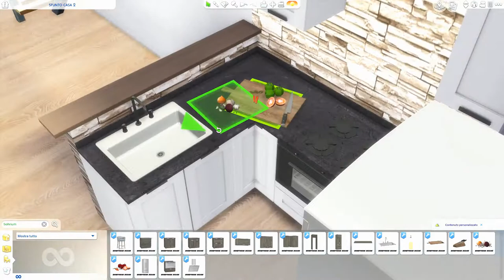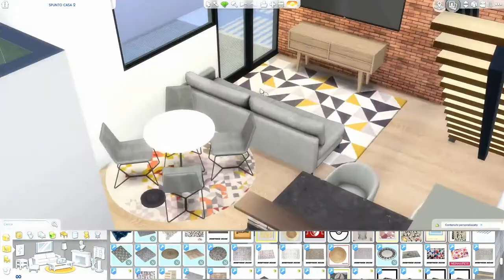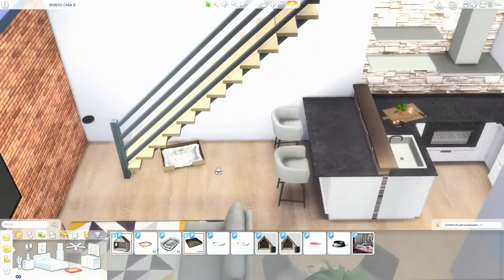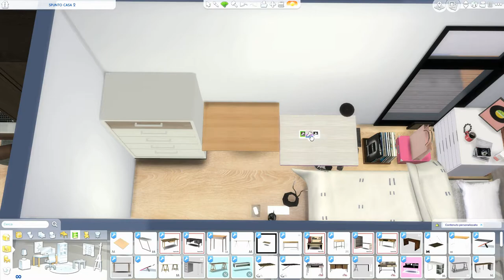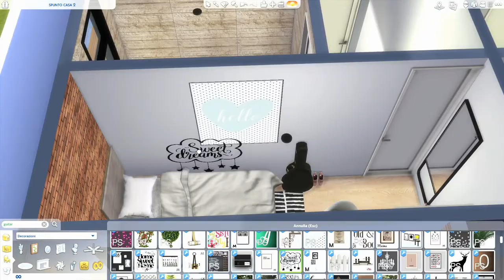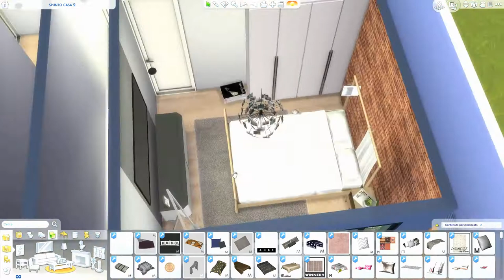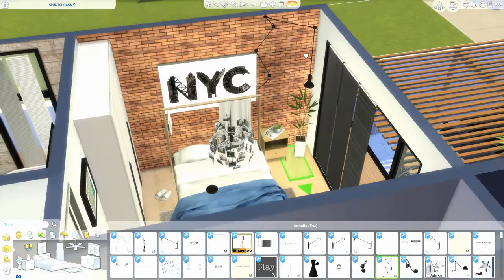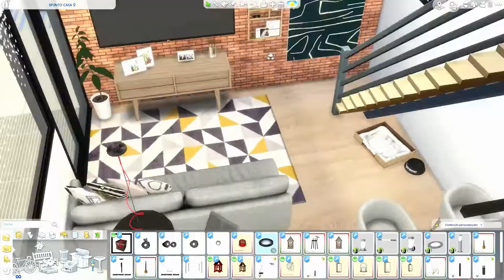The Sims 4 | Two Family Villa R | Speed Build